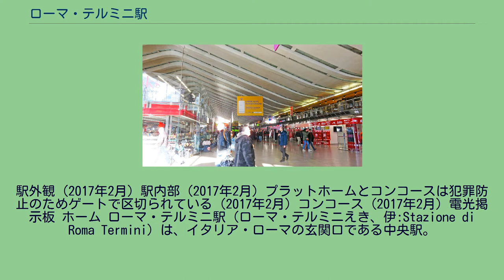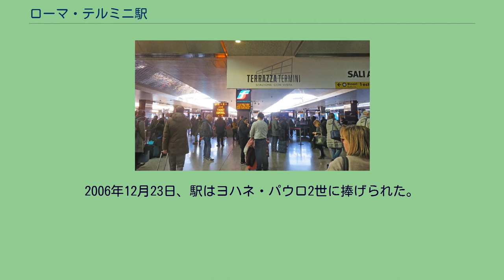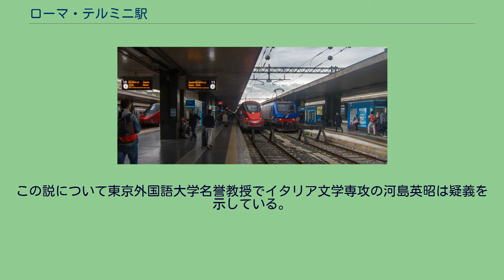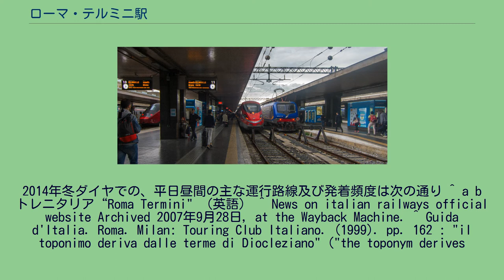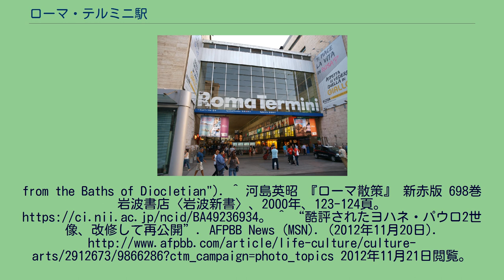ローマ・テルミニ駅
駅外観 (2017年2月) 駅内部 (2017年2月) プラットホームとコンコースは犯罪防止のためゲートで区切られている (2017年2月) コンコース (2017年2月) 電光掲示板 ホーム ローマ・テルミニ駅（ローマ・テルミニえき、伊:Stazione di Roma Termini）は、イタリア・ローマの玄関口である中央駅。
トレニタリア（旧国鉄）の駅。
エスクイリーノの丘に在る。
乗降客数は1日約48万人、年間1億5000万人以上。
駅は、パリ、ミュンヘン、ジュネーブ、バーゼル、ウィーン等に向かう国際列車が毎日運行されているほか、全てのイタリア主要都市に定期的な列車の便がある。
ローマ近郊鉄道のFL4からFL8の各線の始発駅でもある。
29のプラットホームがあり、毎年1億5000万人の乗客を抱え、ヨーロッパ最大の駅の1つとなっている。
テルミニ駅は、ローマ市内の公共交通機関の主要駅でもある。
現在、ローマ地下鉄（A線・B線）は、テルミニ地下鉄駅で交差しており、駅前広場の500人広場には、主要なバスターミナルがある。
市内のトラム乗り場が駅前にあり5,14系統の路線が乗り入れているが、トラム路線網のハブ駅は、テルミニ駅から約1,500m東のポルタ・マッジョーレ停留所である。
テルミニ駅に隣接して軽便鉄道ローマ＝ジャルディネッティ線のローマ・ラツィアリ駅がある。
高速鉄道や長距離列車の一部は当駅には停車せず、ローマ市郊外の鉄道幹線上にあるローマ・ティブルティーナ駅にのみ停車するものも多い。
2006年12月23日、駅はヨハネ・パウロ2世に捧げられた。
テルミニ（Termini）の名称は、駅近くに古代ローマ帝国のディオクレティアヌス浴場の遺跡があり、古代ローマの公衆浴場を意味するテルメ（伊 Terme、羅 Thermae）を由来とする同じ名前の地名から名づけられた。
この説について東京外国語大学名誉教授でイタリア文学専攻の河島英昭は疑義を示している。
音は似ているがテルメとテルミニの語源はまったく別であるし、そもそもテルミニとは終着の意味であり、この地点に古代の水道の終着点が集まっていたことと、鉄道駅の文字通り終点となったことから名付けられたのであろうと述べている。
駅舎のうち、正面コンコース部分は1947年-1951年に建設されたモダニズム建築であり、映画「終着駅」（米/伊(1953)：Stazione Termini）の舞台としても有名。
その他の部分はファシズム期に建設されている。
地下鉄の駅は地下にある。
2014年冬ダイヤでの、平日昼間の主な運行路線及び発着頻度は次の通り ^ a b トレニタリア“Roma Termini" （英語） ^ News on italian railways official website Archived 2007年9月28日, at the Wayback Machine. ^ Guida d'Italia. Roma. Milan: Touring Club Italiano. (1999). pp. 162 : "il toponimo deriva dalle terme di Diocleziano" ("the toponym derives
from the Baths of Diocletian"). ^ 河島英昭 『ローマ散策』 新赤版 698巻 岩波書店〈岩波新書〉、2000年、123-124頁。^ “酷評されたヨハネ・パウロ2世像、改修して再公開”. AFPBB News (MSN). (2012年11月20日). 2012年11月21日閲覧。